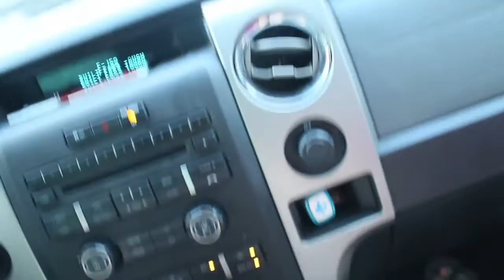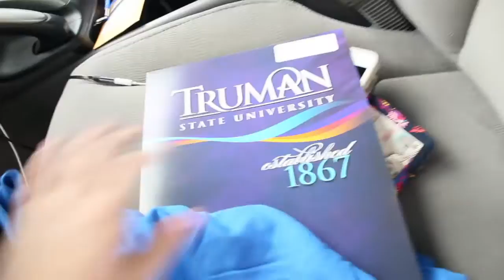Truman State University Move-in Day 2018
A dorm tour is up next :)